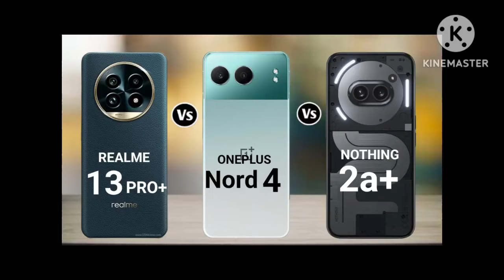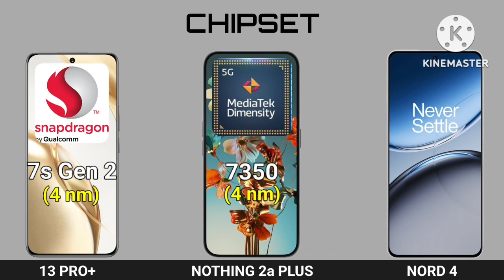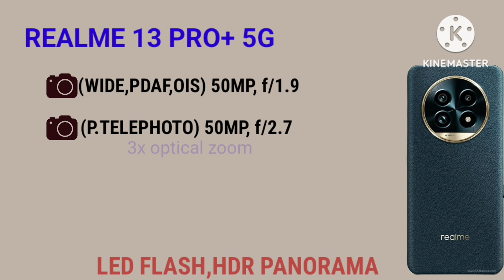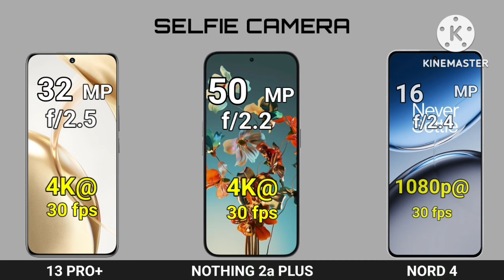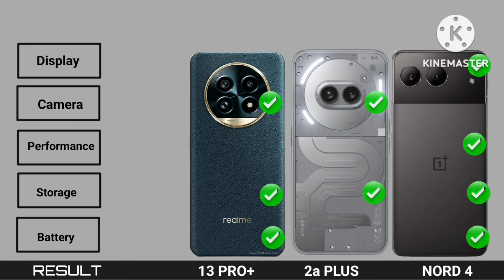Nothing Phone 2a Plus Vs Realme 13 Pro Plus | One plus Nord 4 Vs Nothing Phone 2a Plus